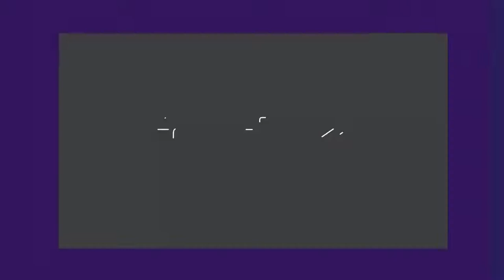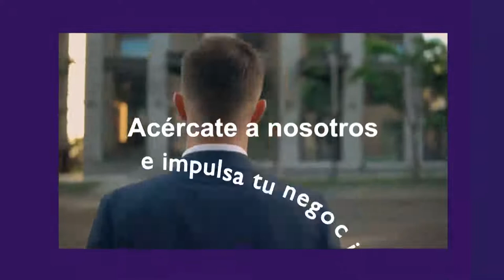Estreno "PURO TALENTO" | T01 CAP06| 12/12/21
Bienvenidos a un nuevo capítulo de Puro Talento. En esta ocasión con un programa lleno de sorpresas junto a artistas nacionales. Recuerda Puro Talento es “La vitrina del espectáculo”

Invitados:

Banda swing del mono  -  @swingdelmono
Gustavo Becerra  -  @gusactor

Damian Black  -  @damianblackmusic